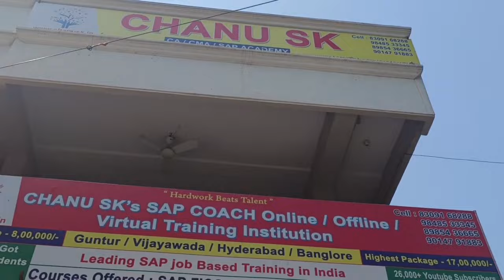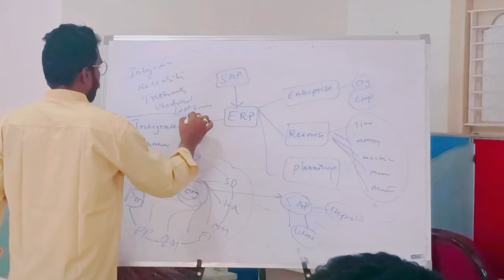Vijayawada-Best SAP Training Institutions-SAP Offline Training in Vijayawada-SAP Online coaching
SAP Real time Job problems How to survive in Real time IT Job.How to crack IT Interviews -IT job problems-IT real time issues and solutions
IT Jobs SAP Jobs in Hyderabad SAP Job Opportunities in Bangalore

What is SAP FICO? SAP Courses Details, Online, Certification, Fees, Syllabus 2023SAP FICO Training Become a Financial Management Expert SAP FICO  What is, Introduction, Full Form & FICO ModuleSAP FICO (Financial Accounting & Controlling)Training Course and Learning Content Overview SAP FICO Certification(Financial and Management Accounting)SAP FICO (Finance and Controlling) Certification Training What is SAP FICO About SAP FICO Module - SAP Tutorial What is SAP FICO - An Introduction of SAP FICO Module

Is it Easy SAP Job or Difficult?-Is SAP Hard To Learn - is sap easy to learn SAP Training: How to Start, Why it's Useful, and How Long it SAP FICO training for beginners2023- SAP tutorial for beginners How hard is SAP to learn? Possible to self teach?